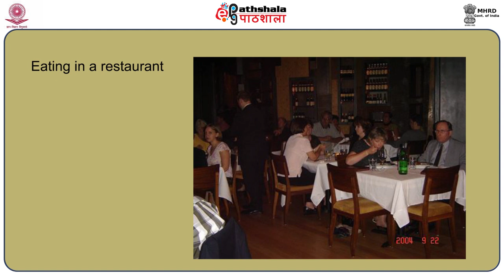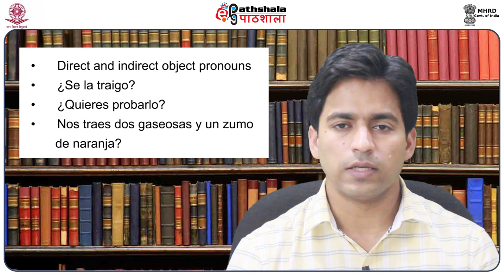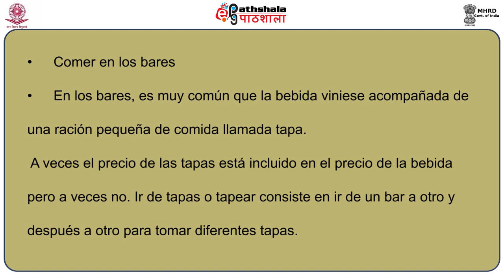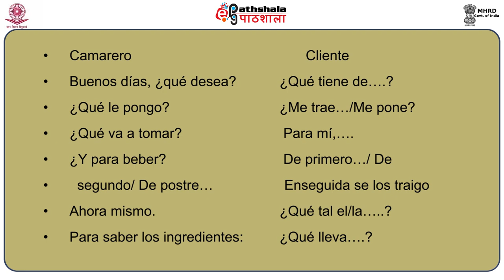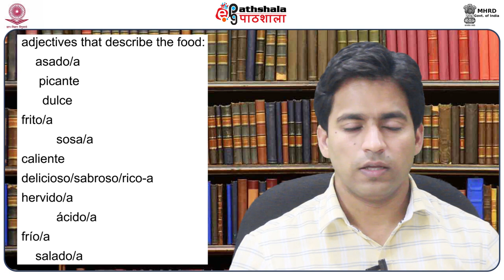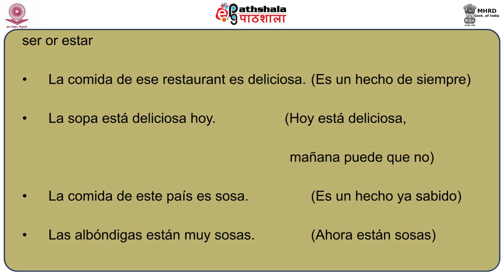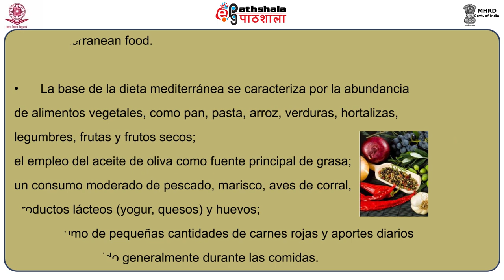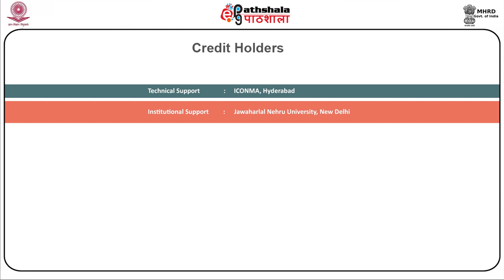Fating in a restaurant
Paper: Espanol Comunicativo Nivel Intermedio
Module:Fating in a restaurant